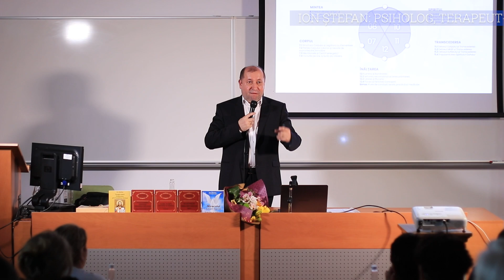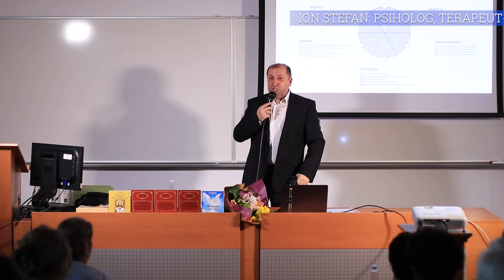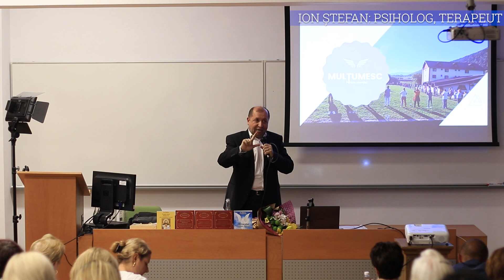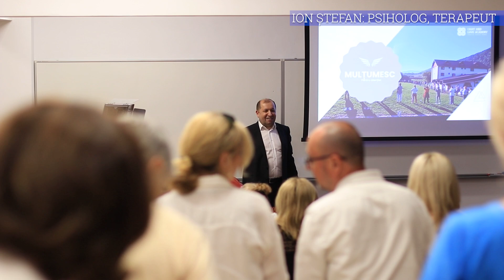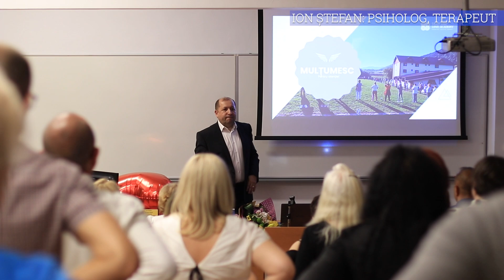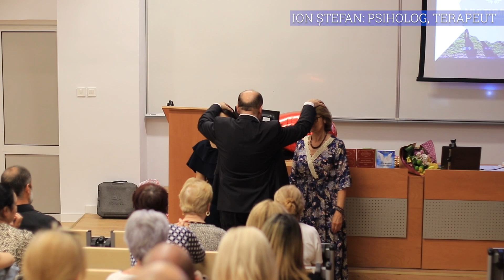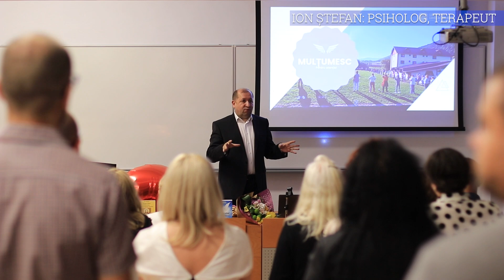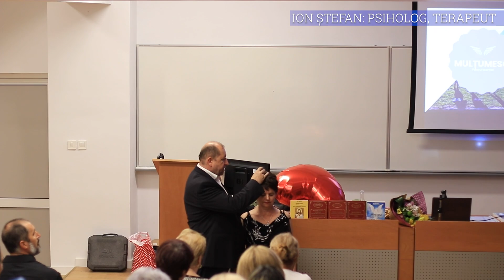PITESTI ,INALTAREA OMULUI DIVIN PARTEA 3: STEFAN ION, PSIHOLOG, TERAPEUT, MENTOR, SCRIITOR ,OM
INALTAREA OMULUI DIVIN CU STEFAN ION, PSIHOLOG, TERAPEUT, MENTOR,SCRIITOR, SLUJITOR
  Academia de Lumina si Iubire prezinta  ,,Înalțarea Omului Divin  ”  cu  Ion Ștefan
• SECRETUL TRANSCEDERII si TRANSFORMĂRII VIEȚII TALE în numai  6 LUNI , se află în INTENȚIA TA de a veni alături de cei ce au reușit să se redescopere în propria FIINȚĂ, să trezească MAESTRUL INTERIOR prin Terapia de Lumină și Iubire UNICĂ și ,,Înalțarea Omului Divin  ”  cu Ion ȘTEFAN
• Poți să iți alegi Calea de Terepeut autorizat sau personal, prin multitudinea de posibilități și variante posibile ce le poți descoperi aici. Vei putea să te ajuți pe tine si pe ceilalți câștigand din asta sume în mod onest de minim 3.000 euro lunar intr-un termen rezonabil.
• Este UNIC și cel MAI PERFORMANT SISTEM DE EVOLUȚIE A CONȘTIINTEI CONȘTIENTE LA NIVEL MONDIAL.
• Drumul tău spre ÎNALȚARE este mai APROAPE DE TINE ca oricând ascultând mesajul LUI IISUS HRISTOS:
,,Cereți și vise va da, căutați și veti afla, bateți și vi se va deschide. Că oricine cere ia, cel ce caută află, și celui ce bate i se va descide”.    Îndrăznește și te vei descoperi cu adevarat.